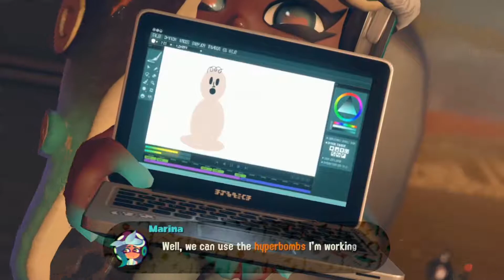Splatoon 2 DLC Expansion Final Boss